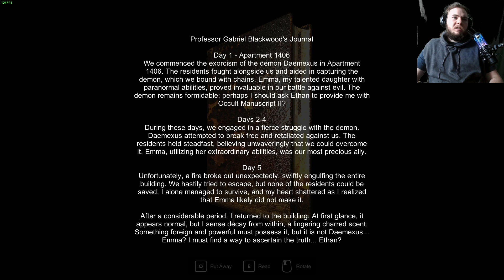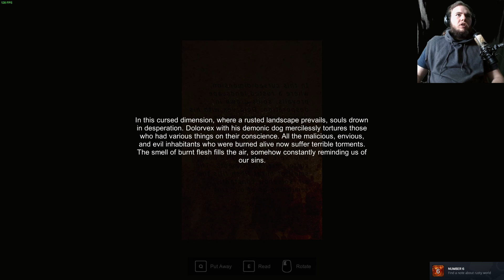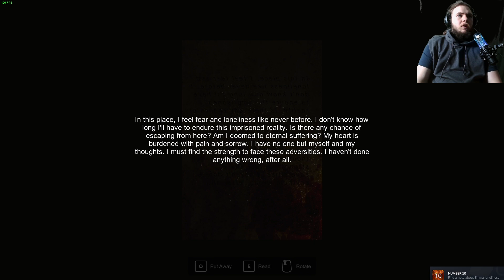A Demon Playground - Aparament 1406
I played Apartament 1406 today. Apartament 1406 is a psychological shooter horror where an entire apartment complex is sent to Hell.